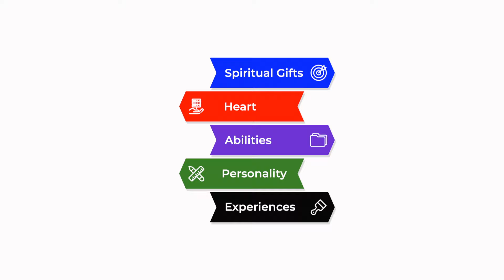God Will Never Do This to You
God will never ask you to do something that He has not already equipped you to do. Hebrews 13:21 (NIV) says God will “...equip you with everything good for doing His will, and may He work in us what is pleasing to Him, through Jesus Christ…” Rick Warren says each of us has a unique SHAPE. Learn how SHAPE unveils your gifts.